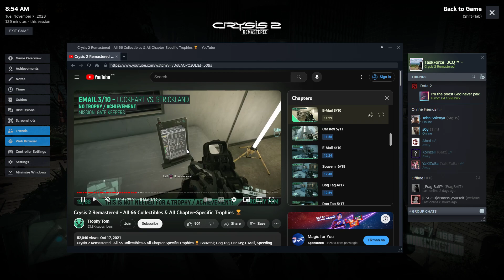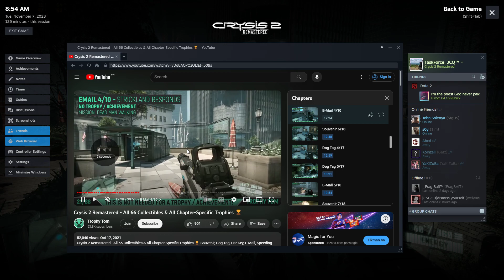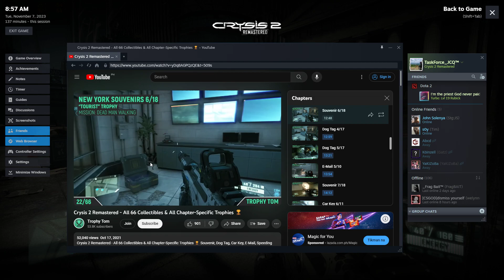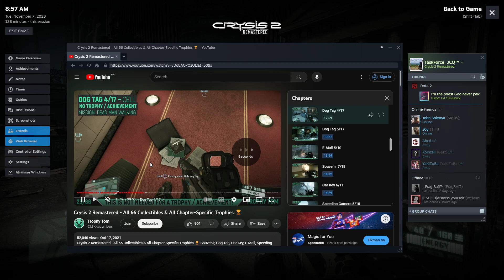Crysis 2 Remastered in 2024 - Random Gameplay 7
Crysis 2 Remastered 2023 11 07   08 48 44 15